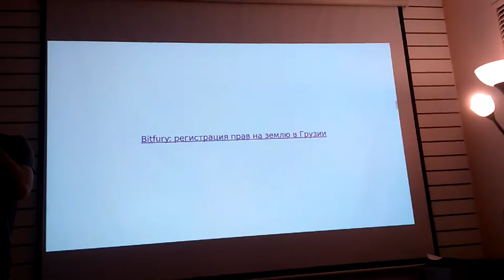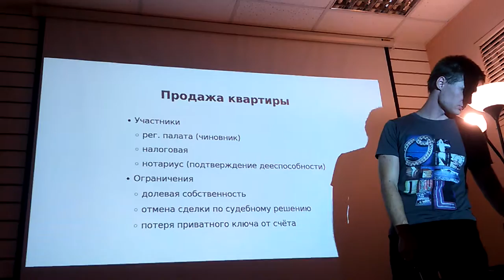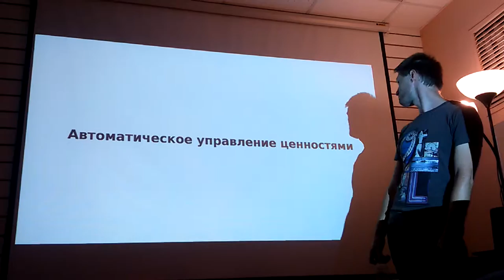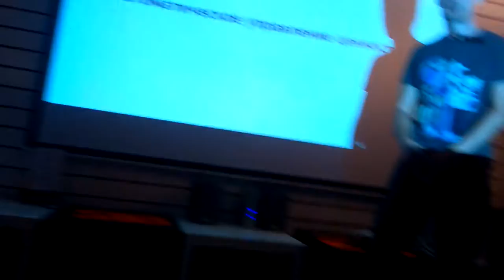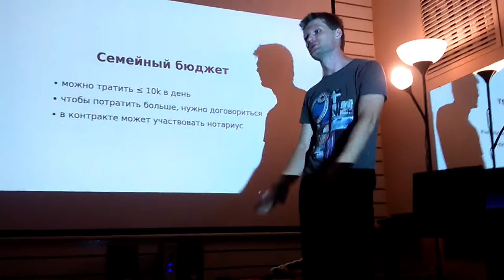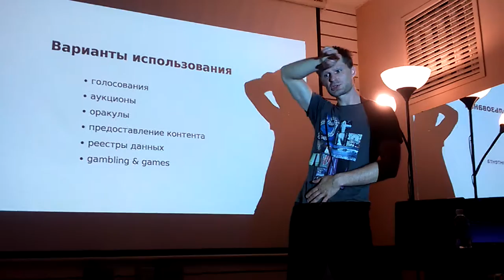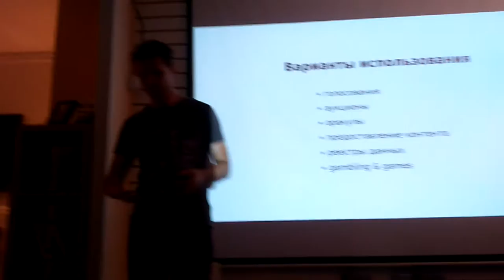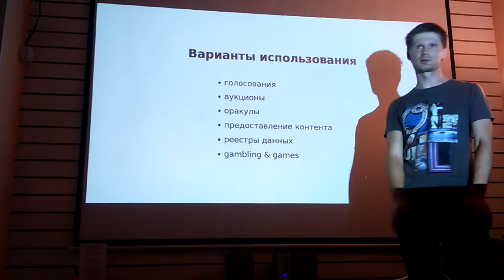Monthly Ethereum Meetup (3)